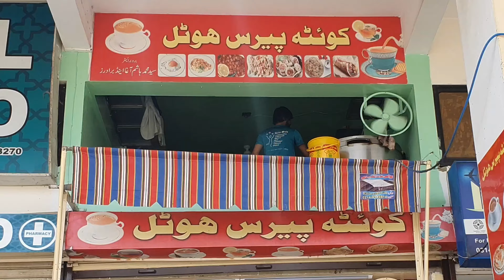Pathan Bhae Ka Special Laccha Paratha | Special Sunday Breakfast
One of famous paratha in Karachi is pathan bhae ka paratha which is laccha paratha